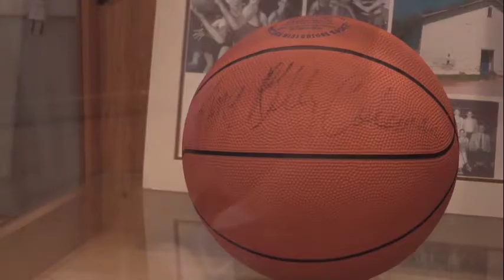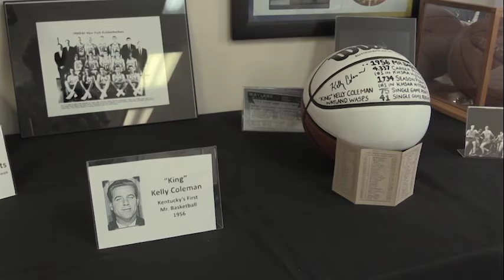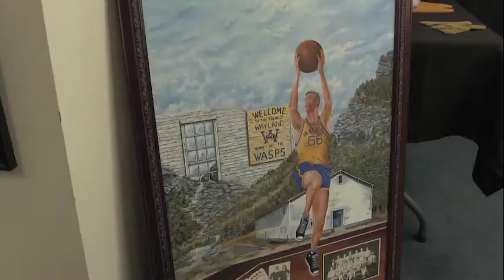VanHoose discusses Mountain Sports Hall of Fame